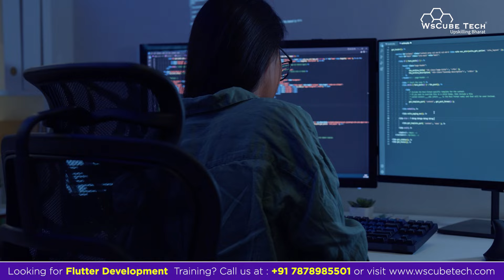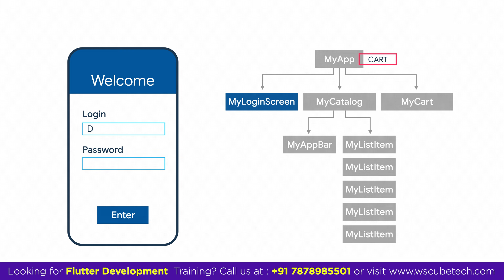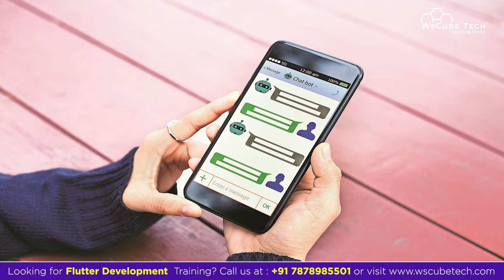Flutter Developer 2024 में कैसे बने? | Become a FLUTTER Developer in 2024 (Full Guide)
📅 Starting Date: 15th April, 2024
⏱ Starting Time: 06:00 - 07:00 PM
✔ Fee: Rs. 24999 (Cut Price: 35000)

WsCube Tech stands out as a leading EdTech platform, offering comprehensive education in Android App Development, Flutter App Development, and various App Development skills. Our approach involves both online and classroom training, featuring hands-on projects delivered practically by seasoned industry experts.